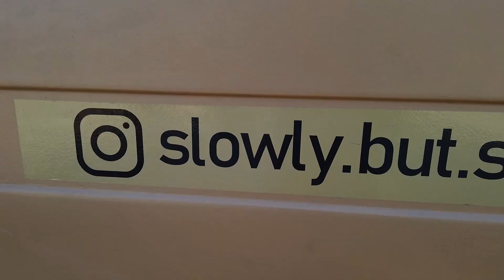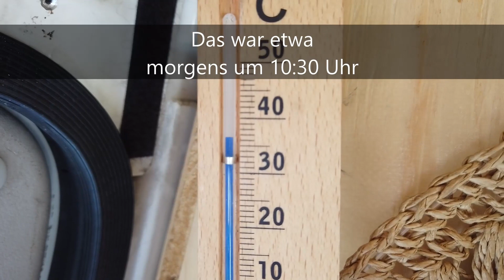Unser heißestes Video 🔥 Auf der Suche nach Abkühlung 💦 Vanlife Griechenland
Nach unserem letzten Vlog haben wir mit unserem Van noch einige schöne Plätze besucht. Wir haben griechische Inseln erkundet und Freundschaften geschlossen. Nach einigen wunderschönen Tagen an der Griechischen Küste von Chalkidiki wo wir unzählige schöne Bilder machen durften wurde es uns dann aber irgendwann echt zu heiss. So entschieden wir uns, für einen kurzen Zwischenstopp in der Ferienwohnung, in welcher wir bereits unsere Quarantäne verbracht haben, um bald darauf ein wenig weiter Richtung Norden zu ziehen.

Unser Equipment:
*Unsere Drohne
*Unsere Kamera
*Unsere zweite Kamera
*Unser Mikrofon

*Unsere Kühlbox

XO - Eure Olafs